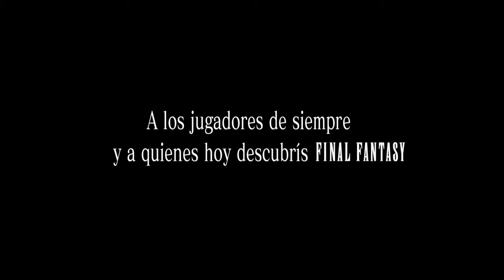FINAL FANTASY XV_20180610141435